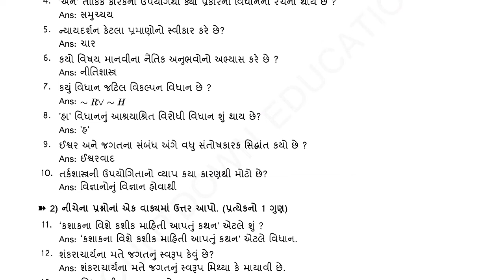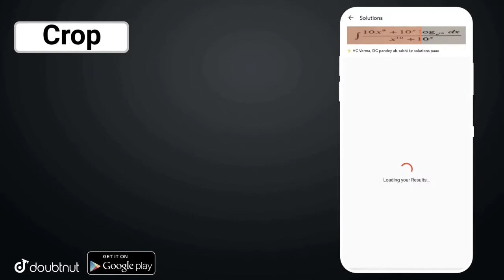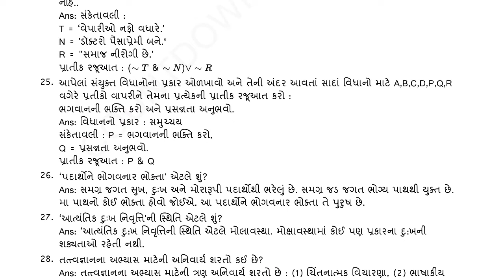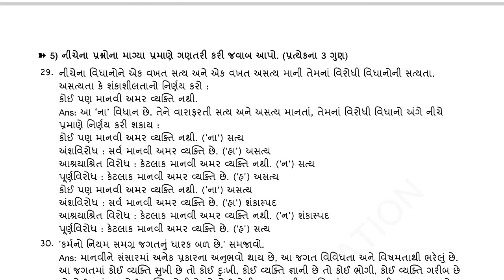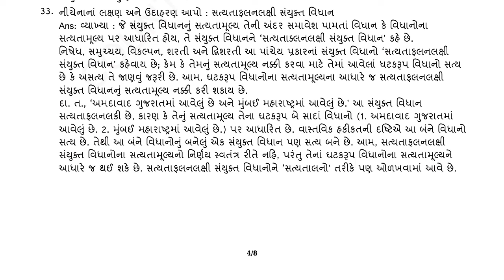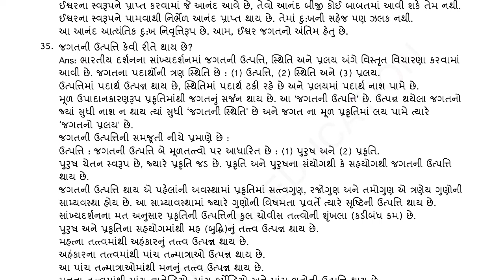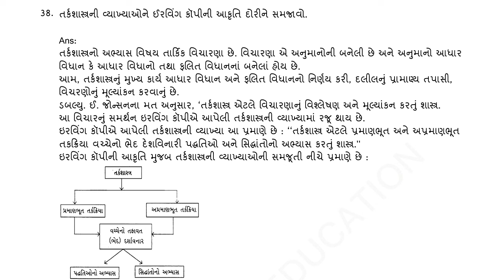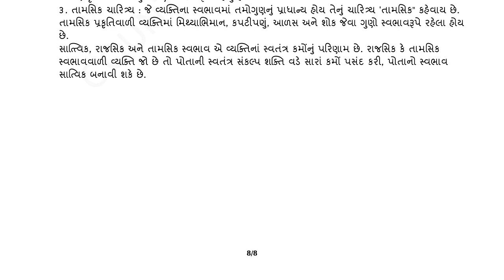kasoti solution july-2021 dhoran12 tatvgyan nidan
For Class 6th to 12th, IIT-JEE (Mains -Advanced) xu0026 NEET students.

More Features :
1) Saari important books milengi solved video solutions ke saath
2) Previous year papers, Important PDFs, Question Bank
3) Crash Course, Mock Tests, Quiz
4) India's biggest student's community
xu0026 much more

3 Crore se zyada bachho ka bharosa!!xxx"